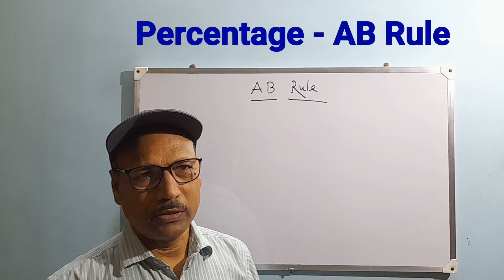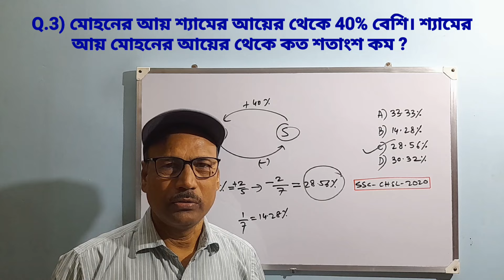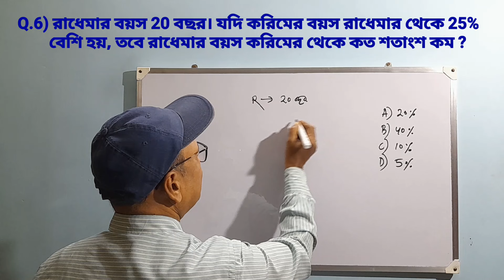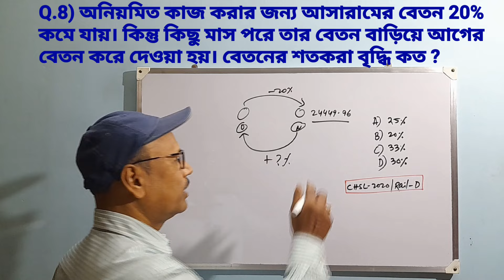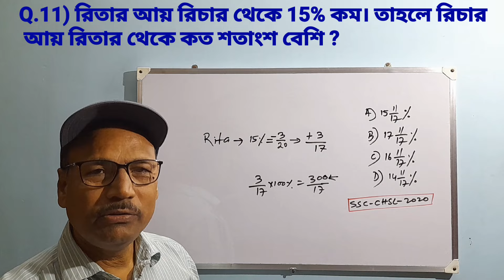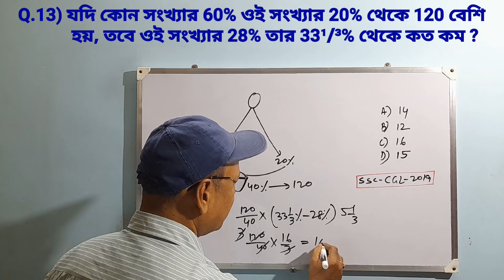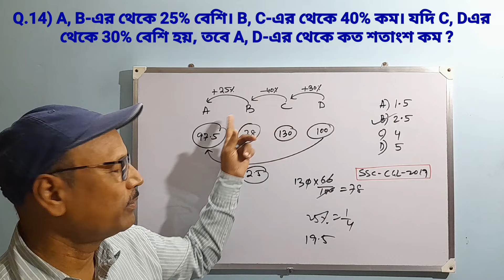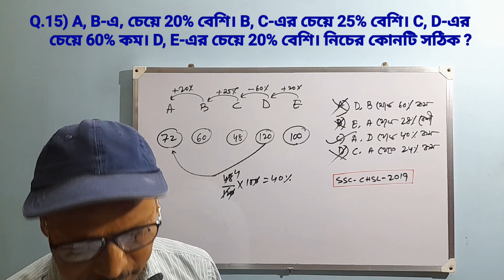শতকরা অংক || AB Rule on Percentage Math by Sakti Sir